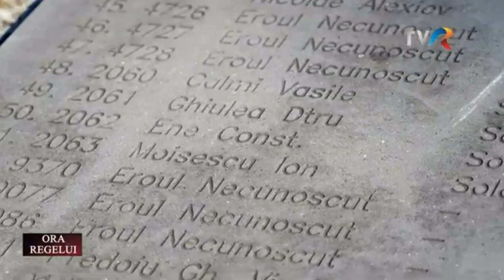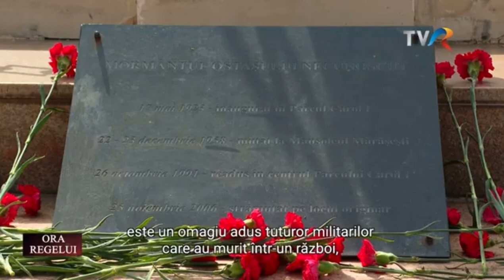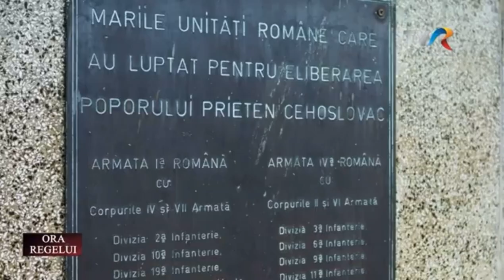Tree of Peace initiative presented in a Romanian military documentary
World War II was one of the bloodiest military conflicts in history and left millions of victims. Romania also lost almost one million. Soldiers set out to defend their country. On the battlefields, they withstood bullets, cold and hunger, as well as the horrors of captivity. All nations pray eternally for those who have sacrificed themselves in battle or been imprisoned. The documentary film discusses emotional moments from the point of view of the memorials, but also about the volunteers who will not let the known or unknown heroes be forgotten. At the end of the documentary, Marek Sobola, Secretary General of Servare et Manere, also appears, presenting the Tree of Peace initiative, an ambitious global message of peace that has brought together 19 countries so far. The living memorial Tree of Peace represents life, growth, prosperity and respect for our history, or the history of every nation and the entire planet.